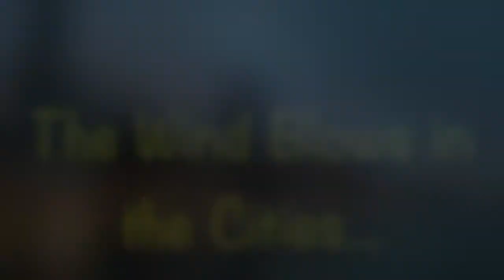The Wind Blows in the Cities ( Piano Ambient Music )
A Short Composition played on my Yamaha MODX Synth
using Valhalla Delay & Shimmer a Jazzy Style song